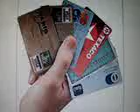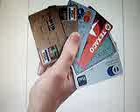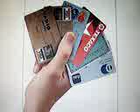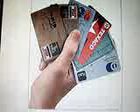54- Teatro dos Gnomos- Cartãozol (Remédio para todas mulheres)- Versão 1 (25-08-2.010)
REGNOTUBE 2.010: CARTÃOZOL (REMÉDIO PARA TODAS AS MULHERES) (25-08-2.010). TIAGO URSÃO (VOZ, LETRA E INSTRUMENTAL).